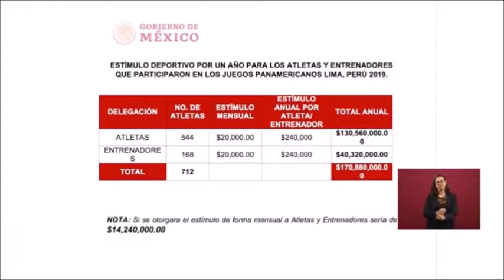AMLO detalló los apoyos a deportistas que acudieron a los Panamericanos y a los que ganaron medallas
El Presidente explicó como se les darán los apoyos económicos a los atletas que acudieron a los Juegos Panamericanos y el apoyo adicional a los que ganaron medallas.